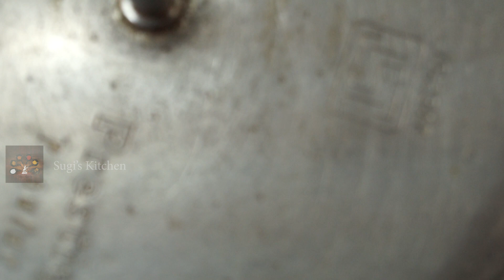Chana Biryani | Lunchbox Recipe | Sugi's Kitchen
Chana Biryani is cooked in a pressure cooker easily in no time at all. I guarantee the taste of biryani leaving out the meat in it. This recipe makes for a quick lunch box recipe for school and office.